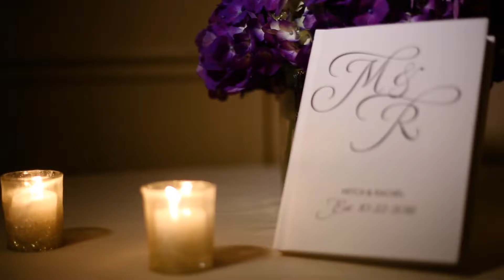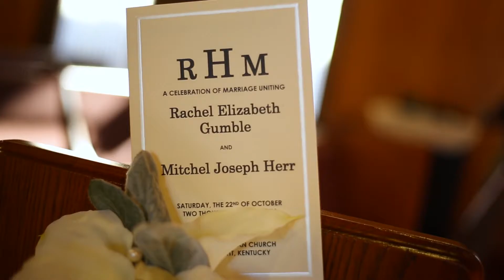Mitch and Rachel Herr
Mitch and Rachel are such a fun couple to be around and their wedding day definitely reflected their personalities. From dancing in a hog trough (the first time we've witnessed this tradition), to a proper german toast to the newlyweds, we had so much fun with these two and their bridal party. Congratulations to the new Mr. and Mrs. Herr!